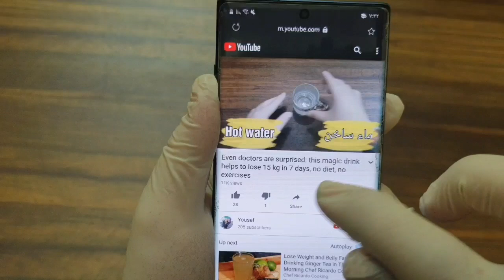Wonderful Ramadan drink loses you a kilo per day at a rate of 30 kilos of sagging belly fat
Without a partition or allies, you will fear 30 kilos in less than a month, with one component in every home and all people will ask .
 Removing belly fat and losing 20 kg in 15 days, without exercising or dieting once a day
 stomach weight loss
 Abdominal stretching exercises
 Quick weight loss recipe
 Remove the rumen
 Remove the belly
 Finally 12 kilos in 7 days, a secret military drink, belly slimming and belly fat removal, weight loss
 Abdominal loss quickly
 Fat removal
 Remove the belly
 Removing arm fat
 Side fat removal
 Abdominal slimming and rumen removal in 3 days Melt belly fat no matter how big the rumen is
 Tighten the abdomen quickly
 Slimming the abdomen quickly without diet
 Tighten the stomach sagging quickly
 Abdomen slimming quickly lose weight quickly
 A recipe for removing the abdomen quickly
 A recipe for getting rid of belly tested
 Remove flatulence
 Belly fat dissolves quickly in Ramadan
 Tighten the abdominal area quickly
 Get rid of the abdomen in one day
 Exercises that help tighten the abdomen
 Abdominal slimming without exercise, you lose belly fat, side fat, chest fat, and implant at a rocket speed
 One cup will change your life in a week to lose belly and remove belly without diet
 Abdominal slimming, no exercise, no diet, lose belly fat, side fat, chest fat, arm very quickly
 I drank it for a month, I swear to God, I lost 30 kilos without a final diet, and all people will ask you for my money so ...
 # Belly Slimming # Rumen Removal
 She drank it before sleep for 7 days and got rid of 7 kilos of extra weight ... and without diet
 # Burn fat - sleep_ # get rid of rumen
Magic_fire_to burn_fat
 # Recipe # slimming
 I drank this cup for a week and it became a slim figure, and all people asked her my disappointment, in the blink of an eye like that
 Magic wondrous recipe put it on flabby places and abdomen for two hours and you will get flat flat belly
 Pills on one cup after eating and you'll lose 30 kilos in a month only / I'll eat every thing and cool it. You will lose it / slimming bomb